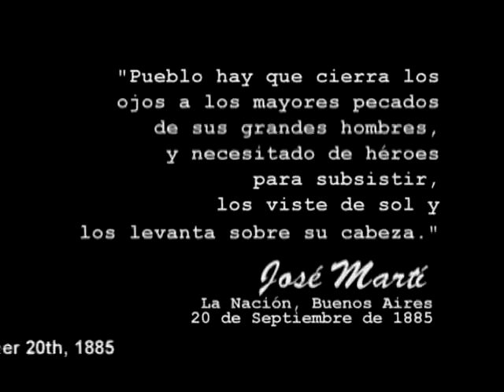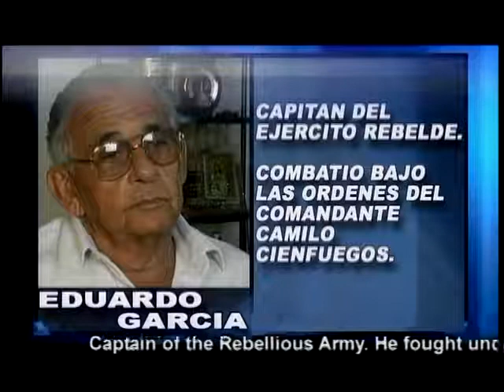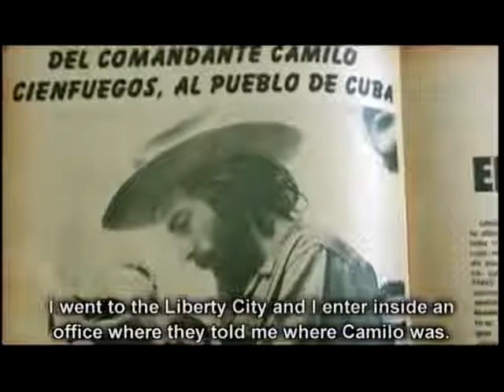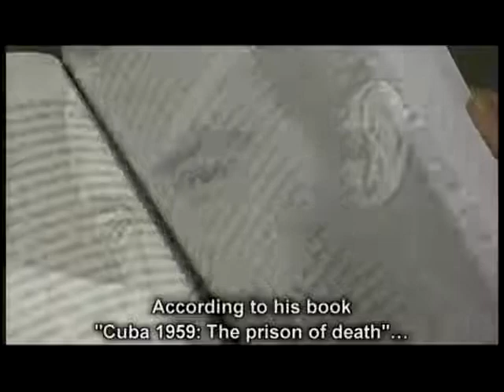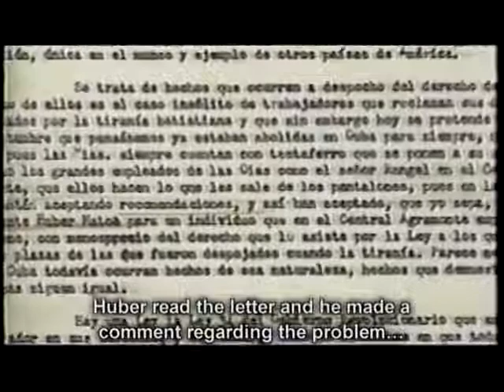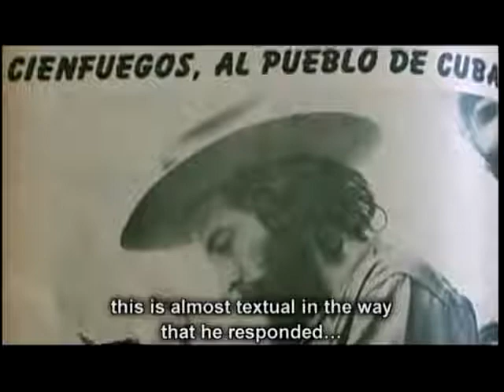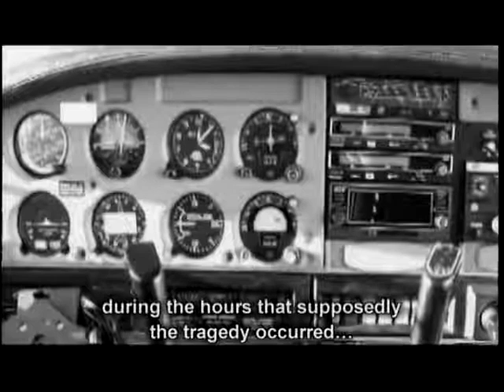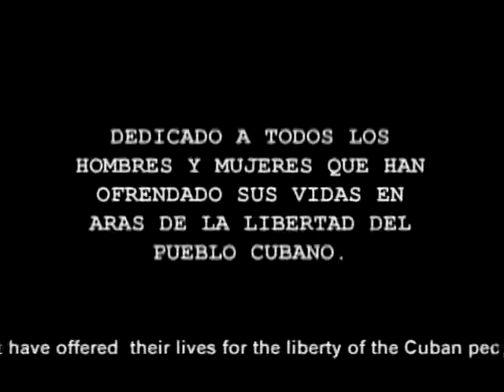Los ideales de Camilo Cienfuegos nunca fueron comunistas Parte 1 -sus hazañas y valor excepcional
Contado por sus personas allegadas y testigos presenciales que estuvieron de una manera u otra muy cerca de Camilo Cienfuegos
 Un Recuento de la vida de Camilo Cienfuegos pasajes de sus hazañas y su valor excepcional una producción gracias a la colaboración  del Instituto de la Memoria Historica Cubana